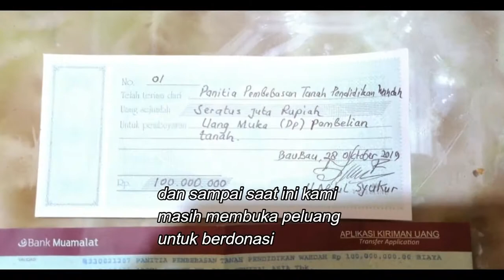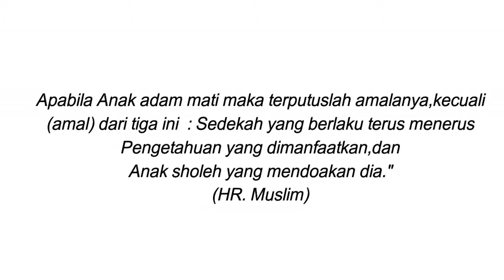Pembebasan Lahan Pendidikan Yayasan Wahdah Islamiyah Baubau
Mari sukseskan Pembebasan lahan pendidikan Alhamdulillah DP Untuk Pembebasab Lahan telah terbayarkan dengan Nilai 100 Juta Kami Masih terus membuka peluang untuk Kaum muhsinin sekalian untuk berdonasi.Syukran jazakumullahu khairan